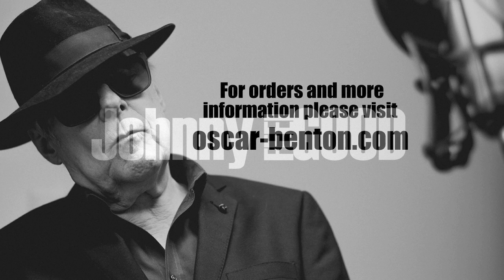How many more years - Johnny Feel Good featuring Oscar Benton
Als de namen Magic Frankie, Livin’ Blues, Oscar Benton, Barrelhouse, Johnny Laporte LIVE en JURA je iets zeggen dan weet je het waarschijnlijk al. Dampende rhythm and blues. Met een drive die niet te stoppen is. De leden van Johnny Feel Good, samen goed voor meer dan 350 jaar blueservaring, laten nog steeds hun blues marks achter in bovengenoemde bands en bij gelegenheid ook in Johnny Feel Good. De blues wordt op een unieke spontane manier gespeeld en de muziek voert je mee langs de randen van de ervaringen die iedereen met elkaar deelt. Elk optreden heeft zijn eigen dynamiek en is een avontuur op zich. That’s what makes Johnny Feel Good! Johnny Laporte is met Barrelhouse in het voorjaar van 2012 opgenomen in de Dutch Blues Hall of Fame en in 2017 kregen zij een Edison uitgreikt voor het Barrelhouse album ‘Almost There’.

How many more years is gefilmd door Monique Hornung tijdens het optreden van Johnny Feel Good in De Keyserin, Middenbeemster op 19 oktober 2019. Speciale gast: Oscar Benton